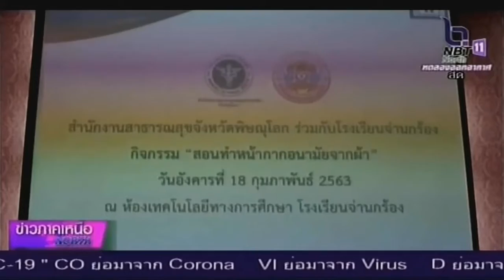สำนักงานสาธารณสุขจังหวัดพิษณุโลก จัดกิจกรรม ลดเวลาเรียนเพิ่มเวลารู้ ทำหน้ากากอนามัยป้องกัน โควิด 19